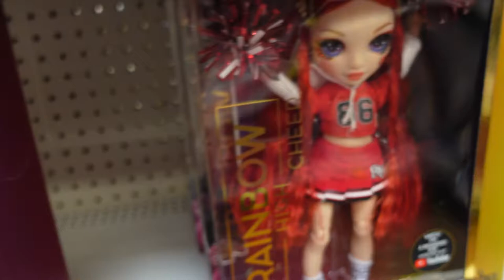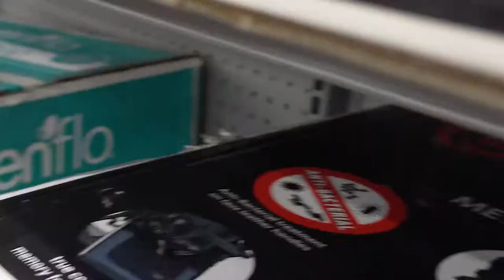I Stole the school keyboard : /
I took a workers uniform and walked around Walmart  I went In the back and nobody noticed

L O L thos was not a prank video I had no Ideas